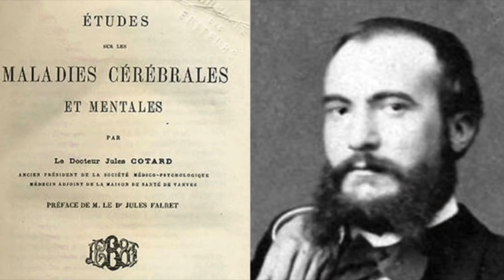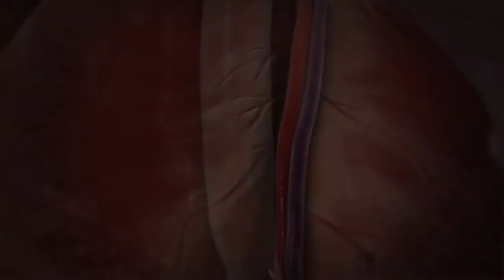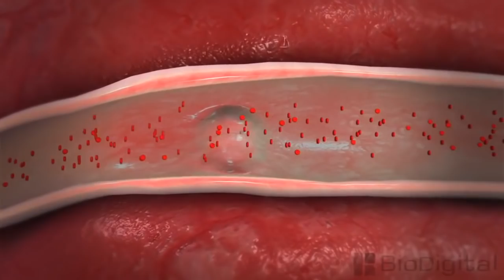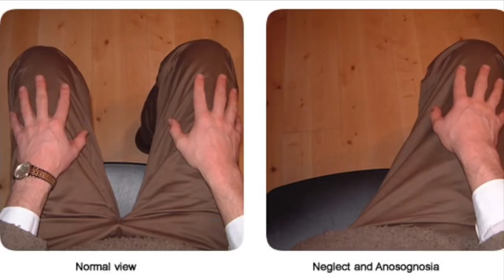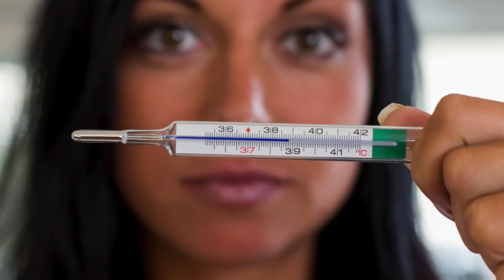TOP 10 Zvláštní psychické poruchy, které vás mohou postihnout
Představte si, že máte třeba alergii na vodu, nebo neustálou potřebu jíst písek, železo nebo třeba kamení. Ačkoliv se to může zdát opravdu dost bizarní, toto jsou opravdové choroby nebo lépe řečeno psychické poruchy či syndromy, které mohou postihnou každého z nás. Ikdyž pravdědobnost získání těchto poruch je velmi velmi nízká. V dnešním videu se tedy podíváme na ty nejpodivnější psychické i fyzické poruchy, o kterých možná ani nevíte, že existují.